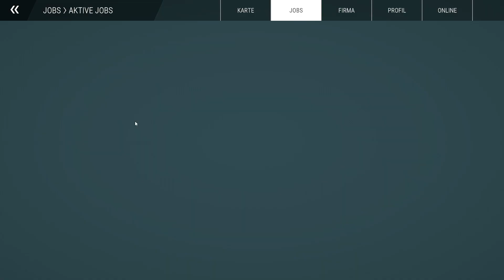Bau Simulator #1 | Die BAUPROFIS sind wieder da | Construction Simulator 2022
► PC Komponenten:
• 32 GB RAM
• be quiet! Pure Rock 2
• 1 TB HDD
• 1 TB SSD Samsung 970 Evo